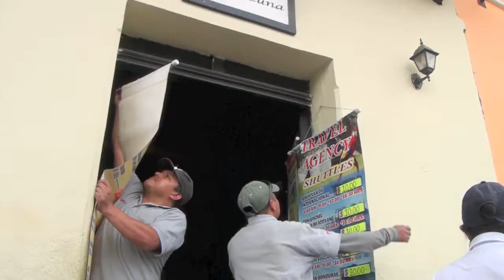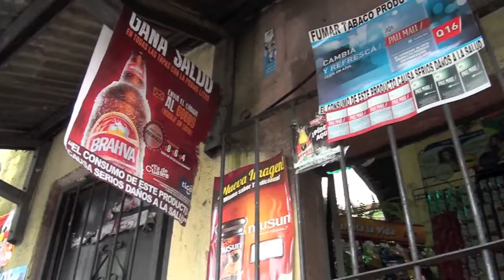Notificaciones y Retiro de rótulos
Mantener a una ciudad histórica-viva,  libre de contaminación visual, es una de las tareas más difíciles encomendadas al Consejo Nacional para la Protección de La Antigua Guatemala -CNPAG-.